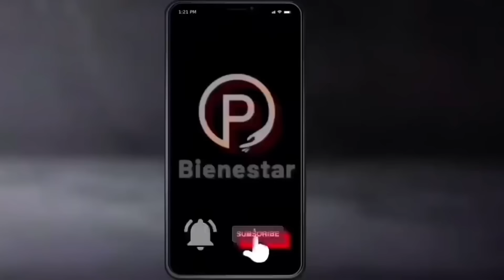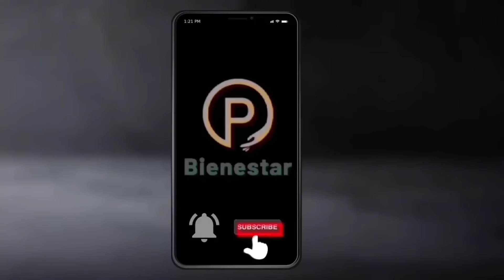🔥POR ESTA RAZON AMLO ORDENA MEJORAR PENSIONES❌ERRORES QUE SIEMPRE SE COMETIERON ADULTOS MAYORES😰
El presidente AMLO a mandado un fuerte mensaje a todo el pueblo mexicano para que se enteren de la buenas noticias ya que los medios de comunicación solo se están encargando de malinterpretar las buenas decisiones del Presidente.

Adultos Mayores se les pide compartir el vídeo y dejar tu opinión sobre estas buenas obras que nos manda el Mejor Presidente de Todos los Mexicanos sobre el fondodepensiones y escuchar sobre todo los errores cometidos en sexenios anteriores.